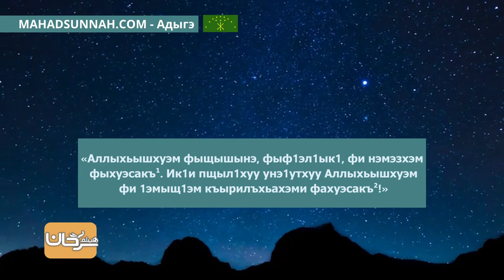2 Бегъымбар лъап1эм ﷺ жи1ащ اتَّقُوا اللهَ فِي الصَّلَاةِ وَمَا مَلَكَتْ أَيْمَانُكُمْ